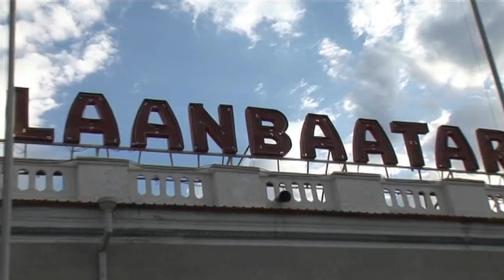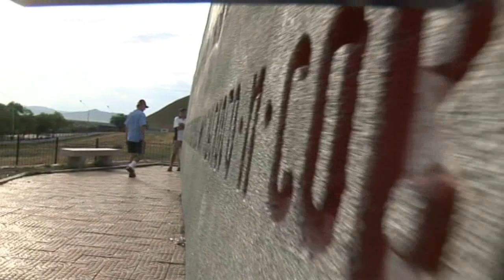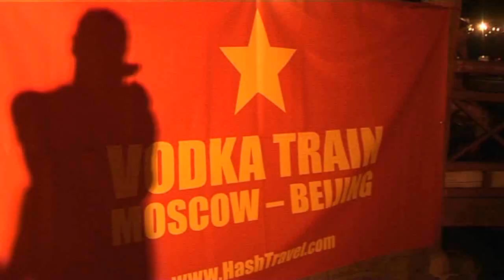Part 7 - Train Travel | Discover Russia, Mongolia, China by Train - Trans-Siberian Adventure